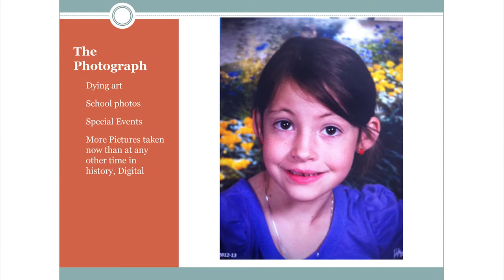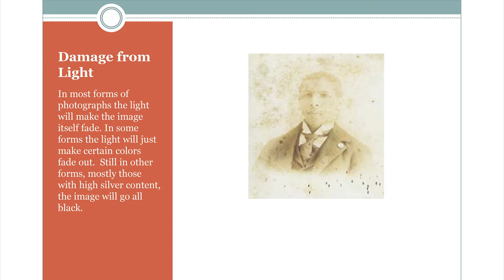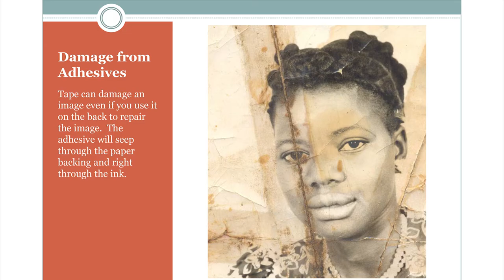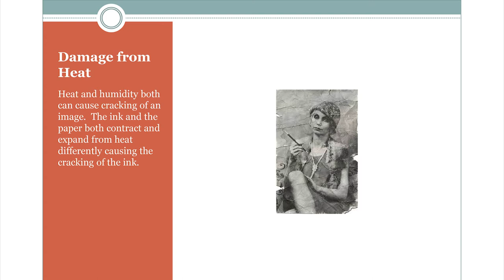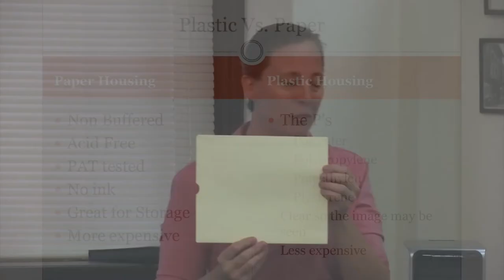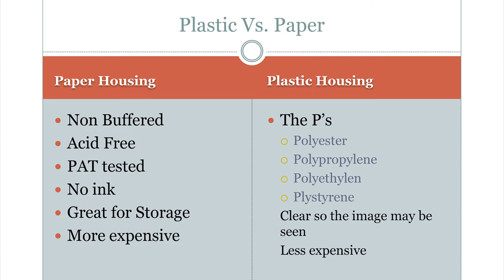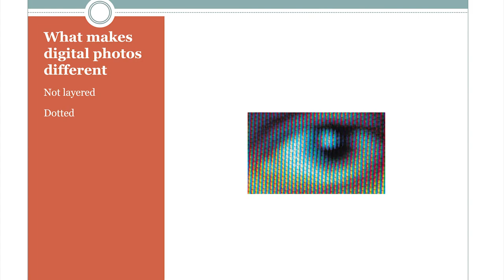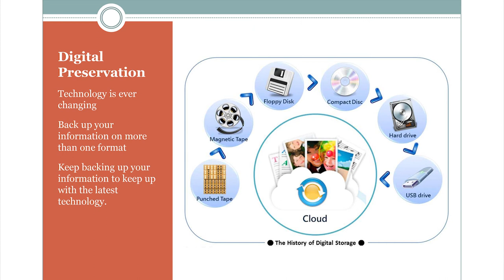Preserving Your Photos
In this informative and entertaining lecture, longtime FHS volunteer and MLIS graduate Terry Hooker outlines some simple measures that can be taken in your home to ensure that your photographs last for many years to come.  Whether they are print or digital images, there are a few simple steps that can be taken to properly care for all of your memories. Terry outlines the best ways to physically handle your images and store them to ensure years of preservation.